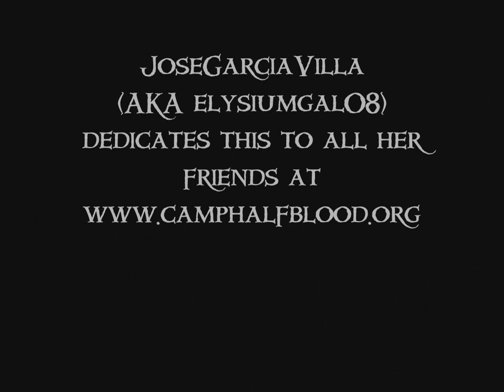Logan Lerman Says Whoah! Percy Jackson and the Lightning Thief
Logan Lerman says Whoah! this is from the 2010 book turned movie Percy Jackson and the Olympians: The Lightning Thief.

Surprise in the end from The Kid from Meet Bill

--Jannah Rivera